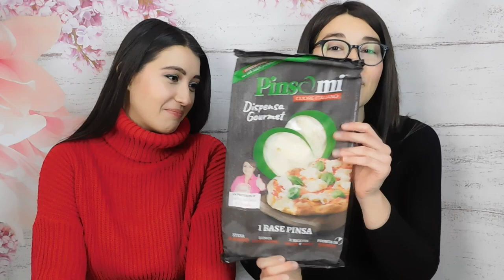APRIAMO INSIEME LA DEGUSTA BOX DI FEBBRAIO 📦 | TANTISME NOVITÀ| GA